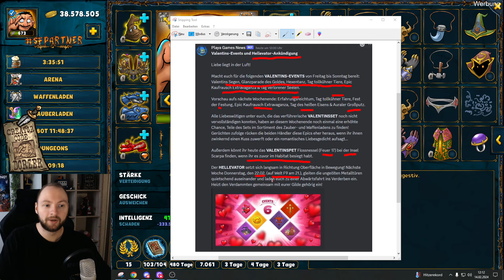Shakes & Fidget - Pet 1x pro Jahr! Hellevator & weitere Event News! *1680 SFGame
Die Chance hast du nur 1x pro Jahr, Hellevator & weitere News uvm. in Shakes and Fidget.